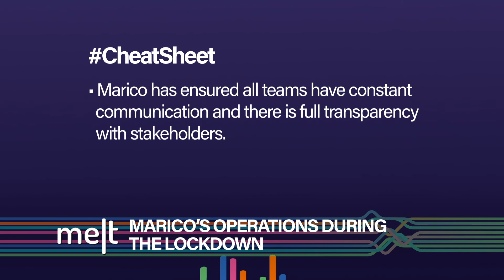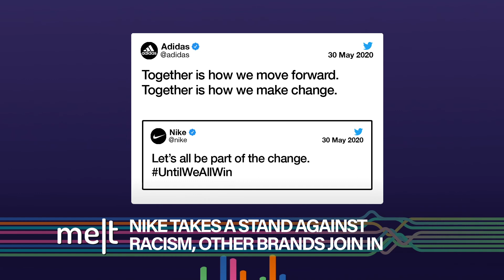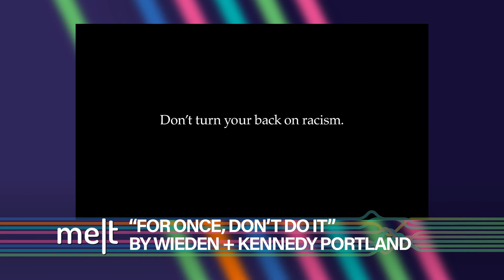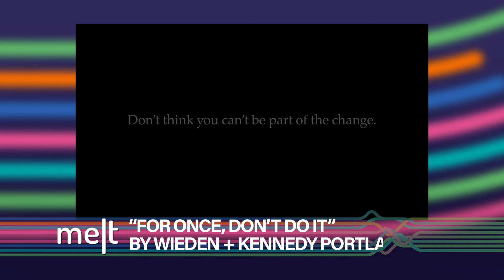MELT | Episode 69 | Saugata Gupta (MD & CEO, Marico)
The lockdown has disrupted several businesses, including makers and distributors of fast-moving consumer goods. With restrictions on manufacturing and movement of goods, how is a company like Marico, known for its popular brands like Parachute and Saffola, navigating through the crisis? We find out today from Saugata Gupta, Managing Director and CEO at Marico, in conversation with Anant Rangaswami, Editor of Melt.